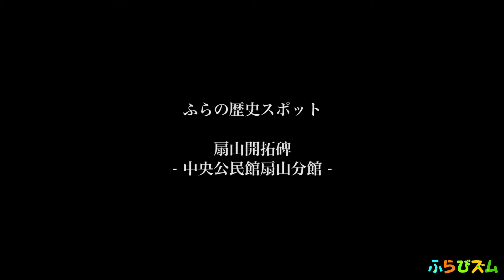【ふらびズム】ふらの歴史スポット 扇山開拓碑